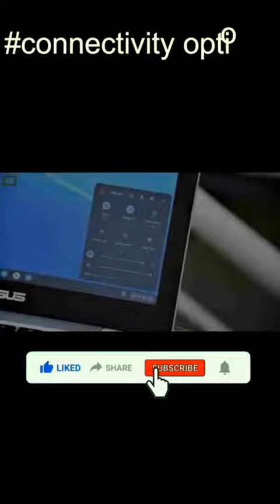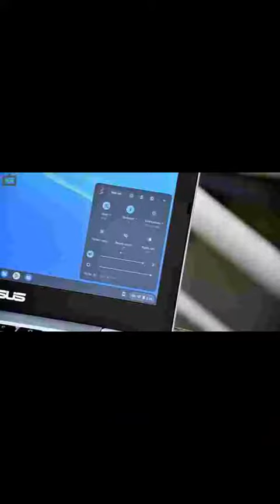Asus Chromebook CX1101 with military-grade durability, USB Type-C fast charging Rs 19,999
Asus Chromebook CX1101 was launched in India on Monday, December 13th, 2021. The CX1101 joins the Chromebook Flip C214, Chromebook C223, Chromebook C423, and Chromebook C523 models launched earlier in the year, giving buyers yet another affordable but seemingly built-

Asus wants to democratise India’s education space with Chromebooks; to launch higher spec models above Rs 30k in 2022

The Chromebook CX1101 has a 180-degree hinge and military-grade durability (MIL-STD-810H) certification. It has a spill resistant keyboard that Asus claims is rated for 10 million keystroke lifespan. The CX1101 comes with an 11.6-inch 16:9 display with an HD resolution and a dual core Intel Celeron N4020 processor paired with 4GB of LPDDR4 RAM and 64GB eMMC 5.1 storage which is further expandable by up to 2TB via a micro-SD card slot. The 42Wh battery inside the laptop is rated to deliver up to 13 hours of usage on a single chaßrge. It charges over USB Type-C.

Connectivity options on the CX1101 include 2 x USB 3.2 Gen 1 Type-C, 2 x USB 3.2 Gen 1 Type-A, and an audio combo jack. It supports dual-band Wi-Fi and Bluetooth 5.1. Rounding off the package are dual speakers and 720p webcam.

Rk technical world
This channel is all about technology and app reviews